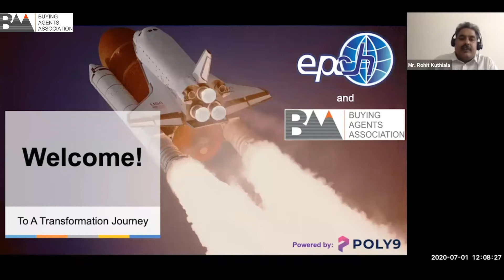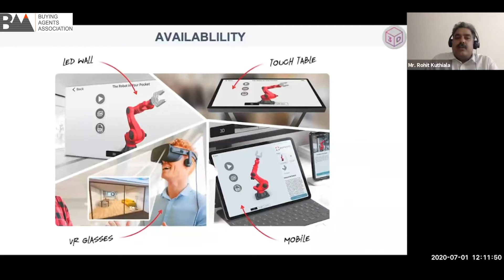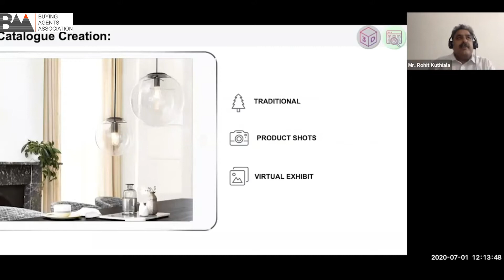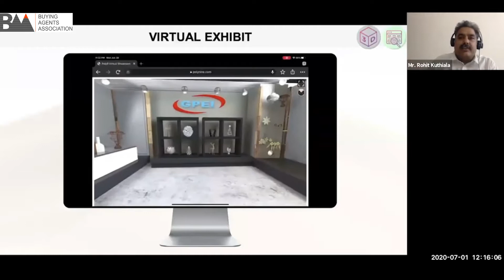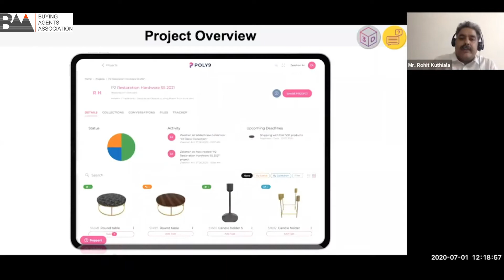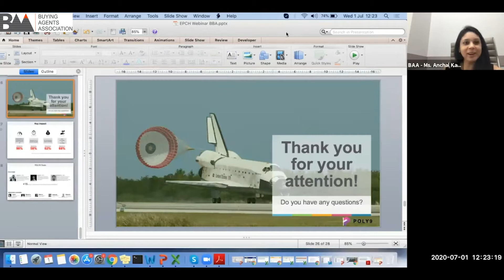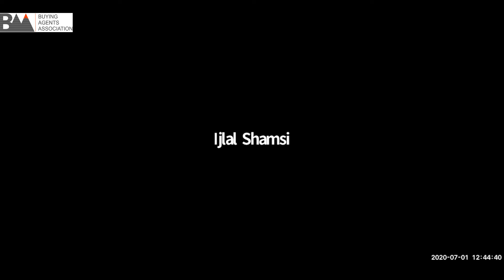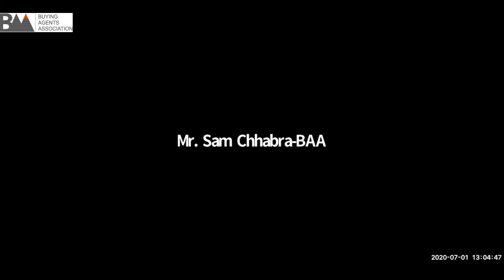01-07-20 Poly9 Webinar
Poly9 Webinar - Showcase, Elaborate & Finalize Products Virtually with Customers